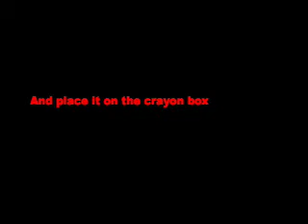How to open a crayon box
This is a video to help you open a crayon box
How To And DIY Part 1,
Episode 1,
Part 1